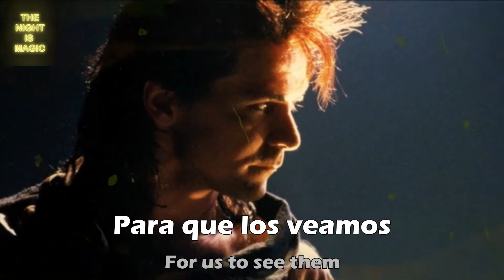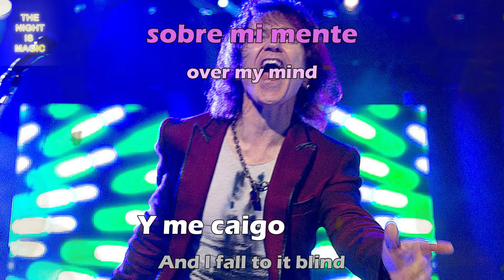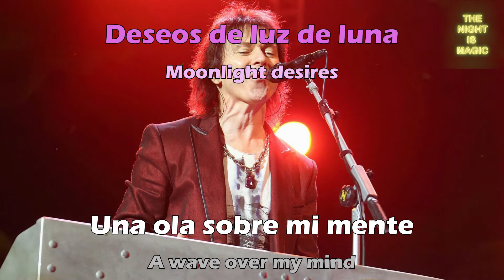MOONLIGHT DESIRES - GOWAN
GRACIAS.